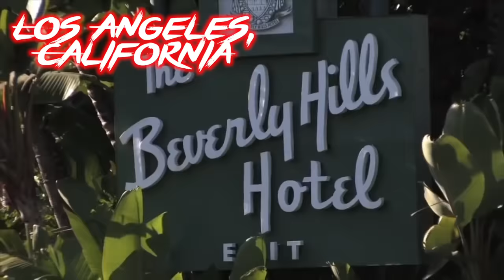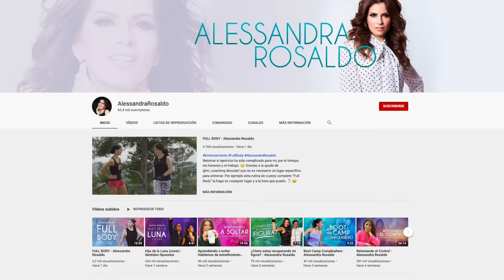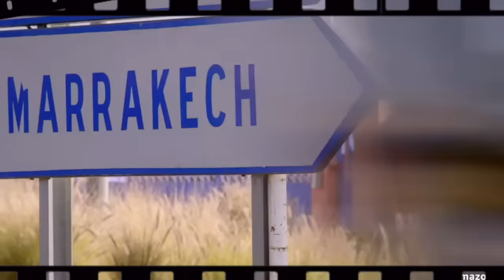LosDERBEZ & Escorpión al volante en LosAngeles (Alessandra, Aislinn, Eugenio, Vadhir y JoséEduardo)‬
Logré subir a toda la familia de mis clientes frecuentes y los pasee por mis terrenos angelinos.

Compra mis máscaras desde cualquier parte del mundo aquí:
LA DORADA: